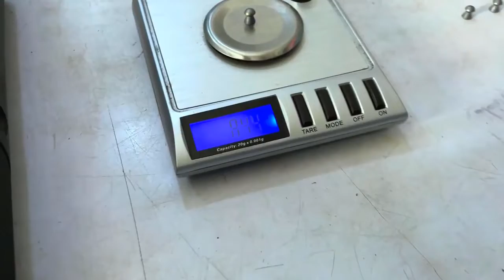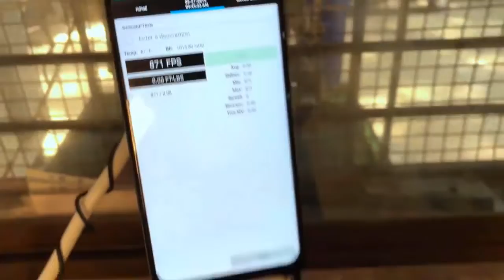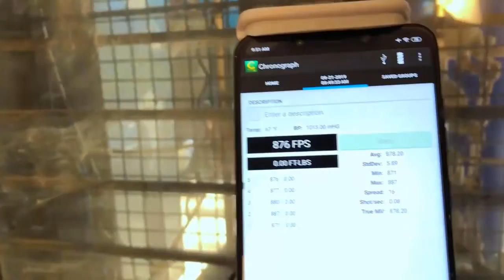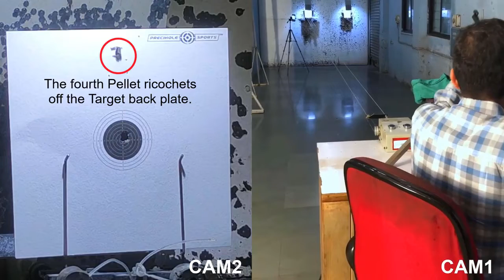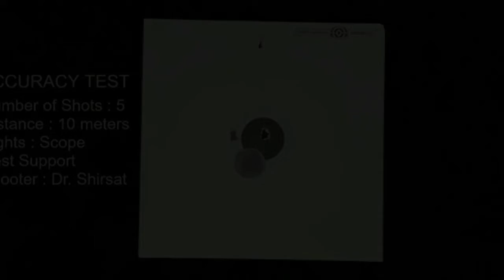NX200 ATHENA CLASSIC MODEL- MADE BY PRECIHOLE SPORTS